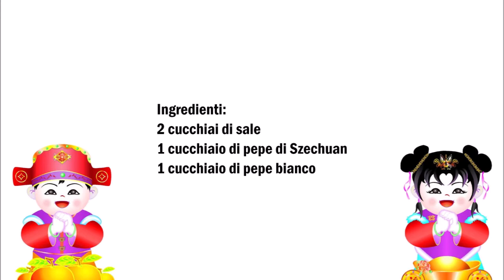Chinesischer Salz und Pfeffer / Sale e Pepe cinese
Deutsch :
2 Esslöffel Salz
1 Esslöffel Szechuanpfeffer
1 Esslöffel Weißer Pfeffer

Alle Zutaten mixen.

Italiano :
2 cucchiaia di sale
1 cucchiaio pepe del szechuan
1 cucchiaio pepe bianco

Mixate tutti gli ingredienti.